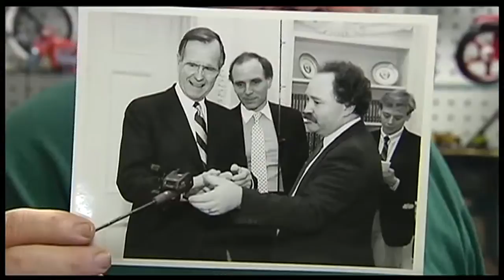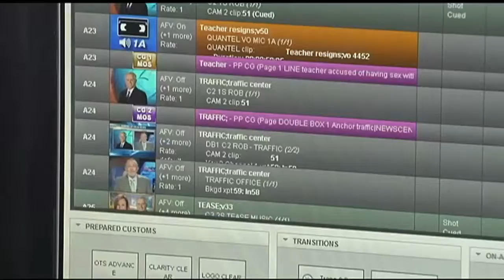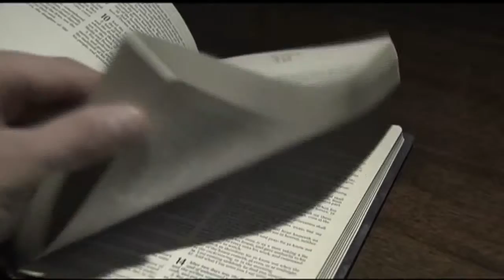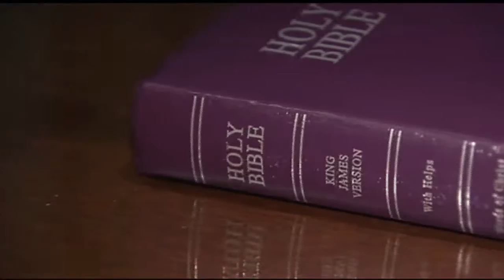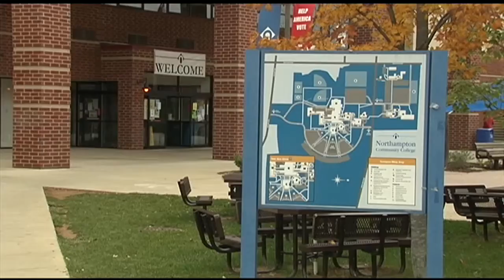Special Projects TV News Reel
A fly fishing rod maker invites us into his shop to show us his craft.

A Father shares his story about a heartbreaking tragedy.

A mother gets the perfect Christmas present she's always wanted.

A father and daughter have more in common than just their blood line.